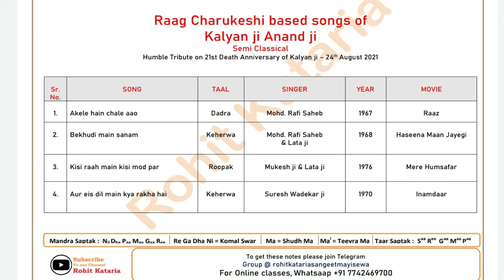Raag Charukeshi Based Songs | क्लायाण जी के चारुकेशी पर आधारित बॉलीवुड के गीत Lecture- 210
Raag Charukeshi is Used by Many Music  Directors but the application of same raag by Kalyaan Ji Anand ji is So Special that i am Presenting this as a Tribute on his 21st Punyatithi.
 For Online Class - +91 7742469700

rohit_kataria1

Paytm / Phone Pe/ Google Pe - 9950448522

UPI ID- rohitkataria2007@icici

Google Pay - rohitkataria2007@okicici

Access all Lectures of Rohit Kataria Youtube Channel through Single Playlist for Step by Step Learning (Lecture 1 till the date today )👇